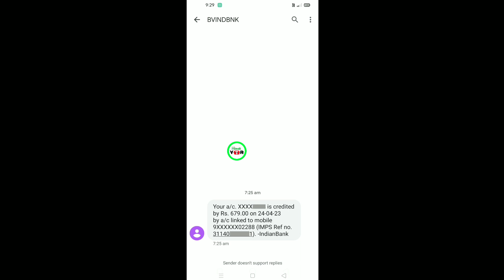Rummy East Withdrawal Proof | Rummy East Withdrawal Problem | Rummy East Withdraw Kaise Kare